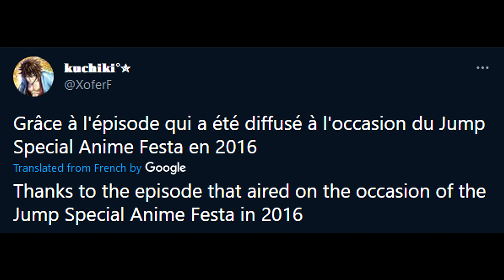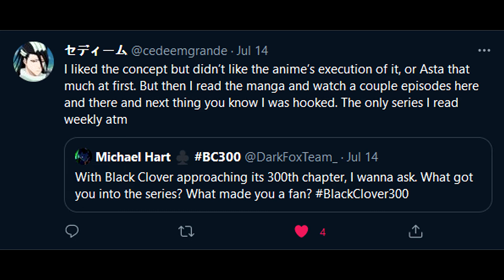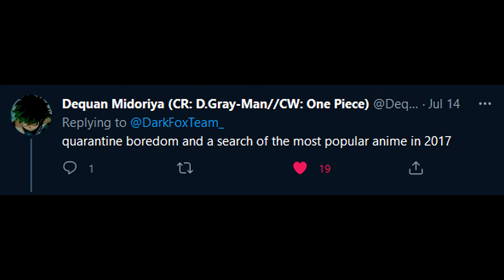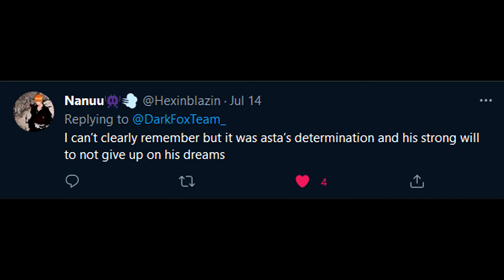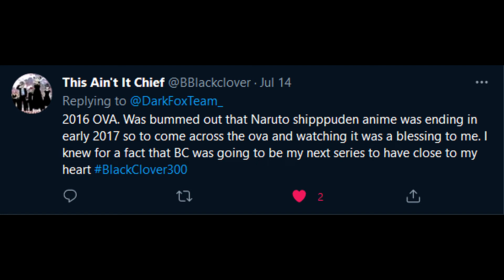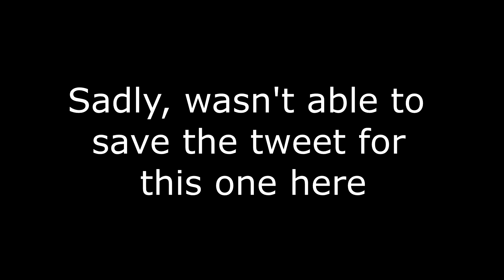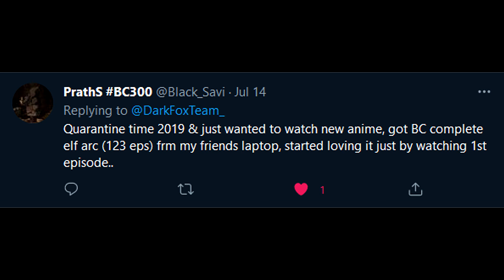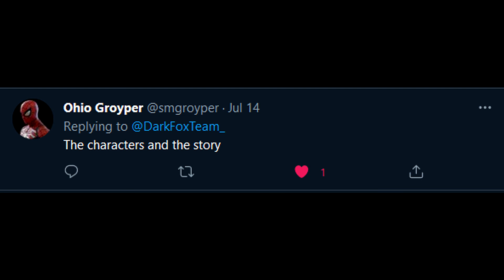What Got You Into Black Clover? | Reading Your Responses On Twitter!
What was originally supposed to be a short video ended up being my longest one yet. I at least had fun making it. Hopefully, you guys manage to enjoy it. Also, feel free to let me know what got you into Black Clover!